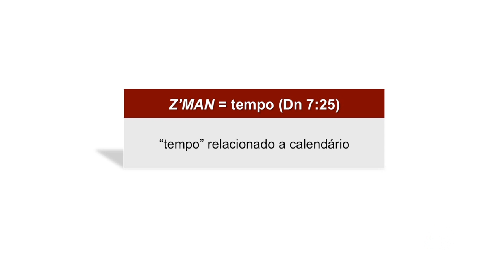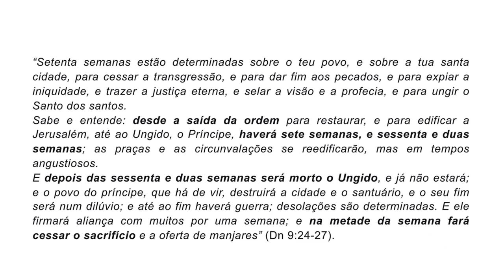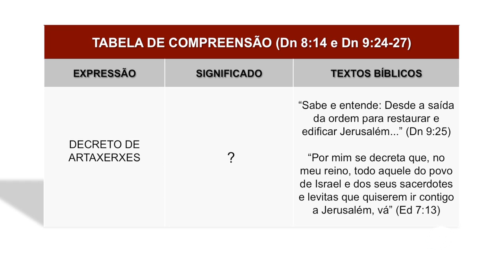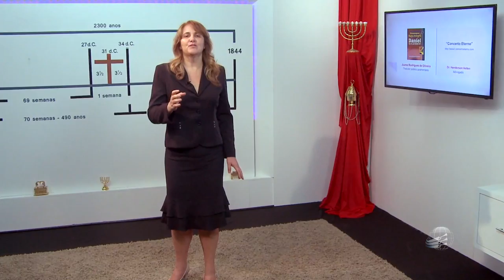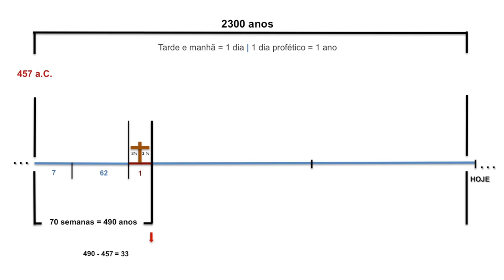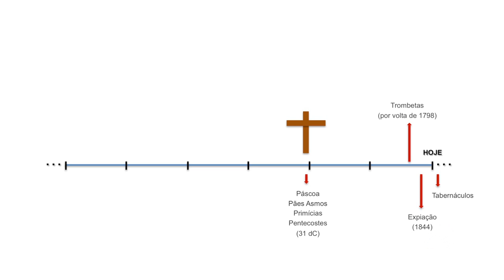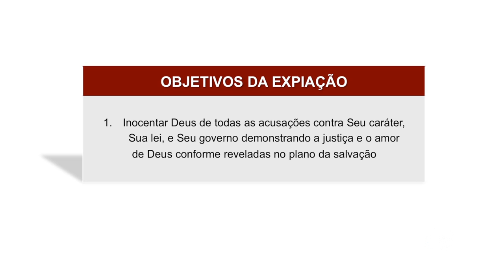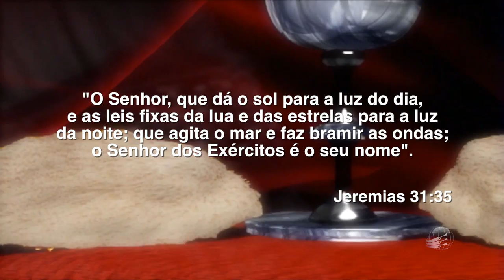Lição 7 - Lições do Santuário – Verdade Presente